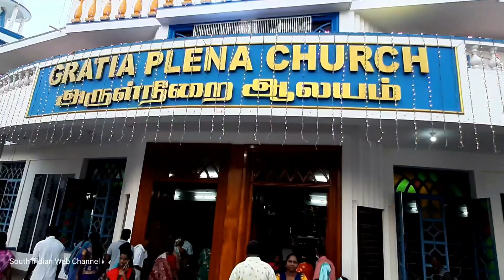பாண்டிச்சேரி வில்லியனூர் மாதா கோவில் திருவிழா Villianur Lourdes shrine Annual Feast 2022